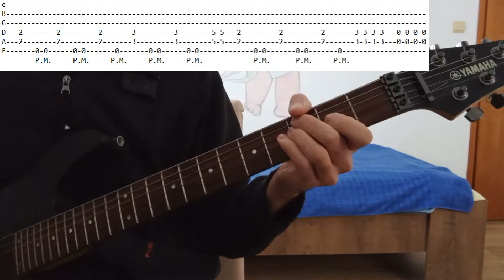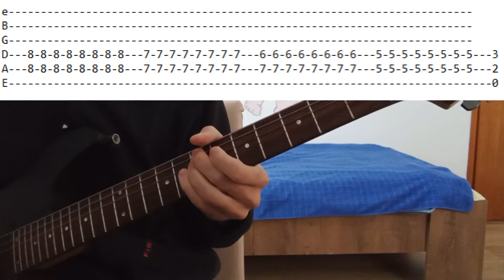Flight of the Pheonix (Instrumental) - Yamaha RGX 420 DZII